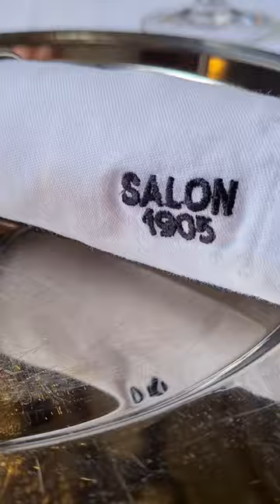Salon 1905, Karađorđeva 48, Beograd